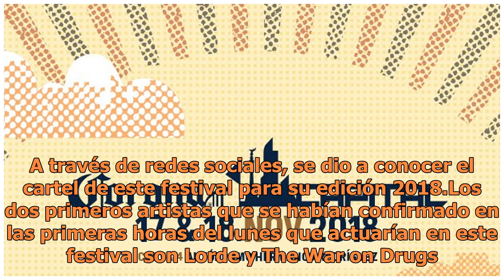Revelan el cartel para el Corona Capital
Uno de los festivales musicales más esperados del año en México, sin duda, es el Corona Capital. A través de redes sociales, se dio a conocer el cartel de este festival para su edición 2018.Los dos primeros artistas que se habían confirmado en las primeras horas del lunes que actuarían en este festi...